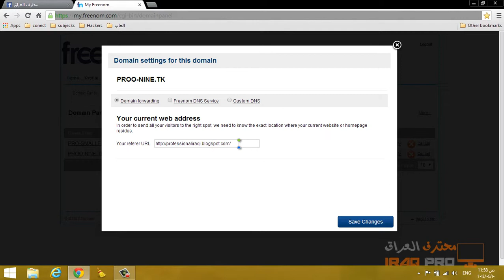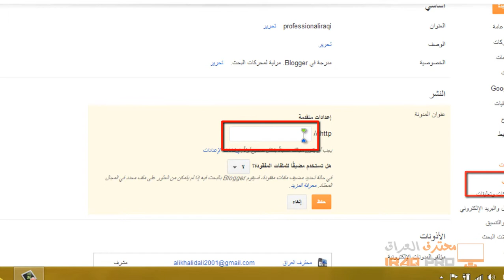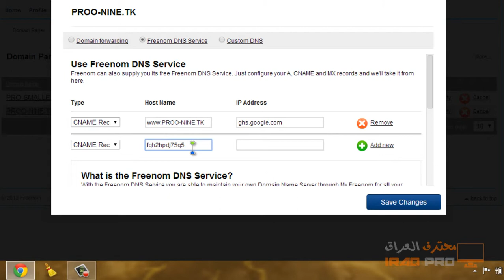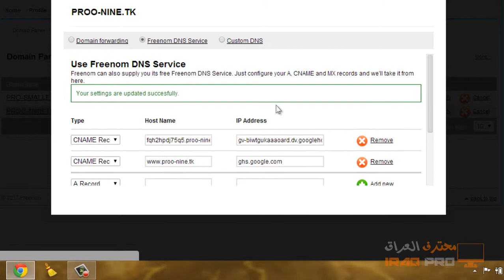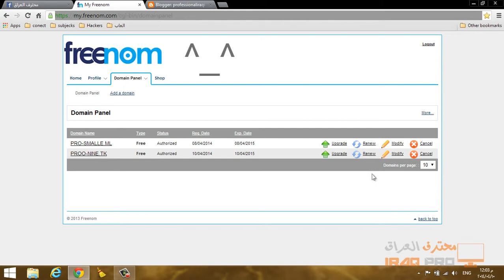الدرس التاسع من دورة: البلوجر طريقة ربط الدومين بالمدونة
رابط التدوينة حول كيفية الحصوول على دومين
لئي استفسار رجائا اكتب في التعليقات